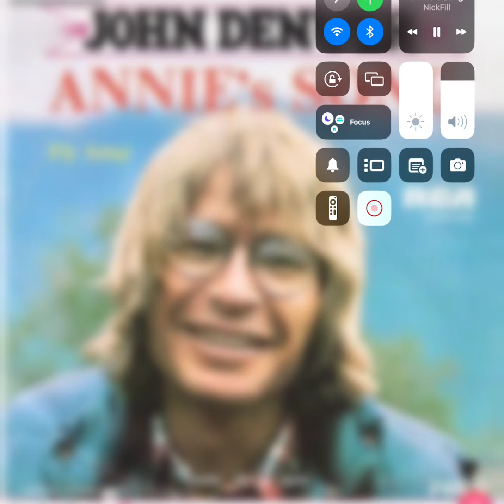John Denver - Annie's Song - Cover